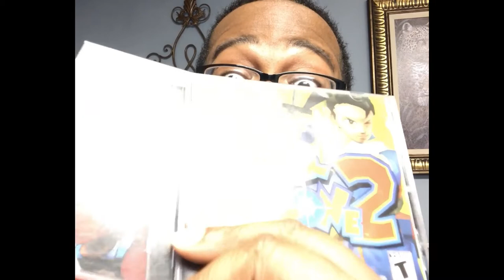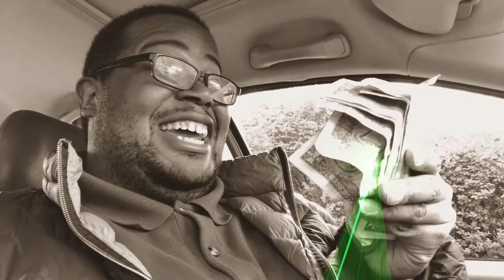Son of a Booth's Funny Rants: The Capcom Rant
This is my first comedic rant video. In this video I rant about Capcom and their negligence for their other beloved franchise that made an awesome impact in the 90s and 2000s. Capcom may be making a comeback from some of their failures (ex. the infamous early launch of Street Fighter V and the cut content fiasco in Tekken vs Street Fighter) but I believe they can do better by revisiting their stellar library of franchises.

Effects were made by me, Son of a Booth